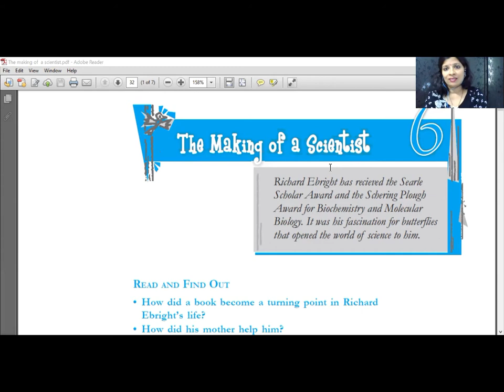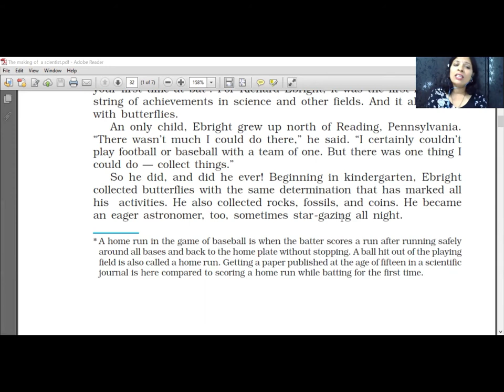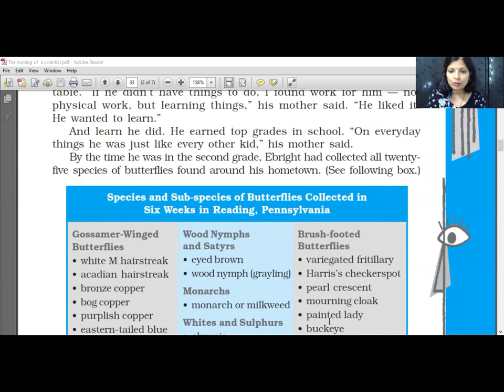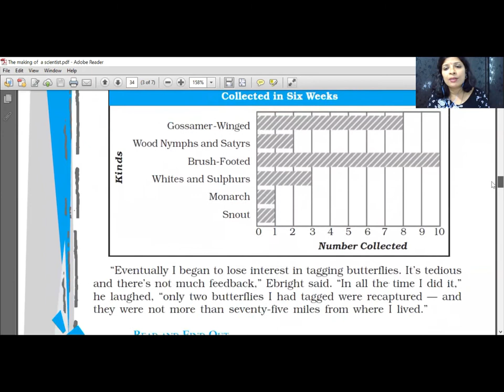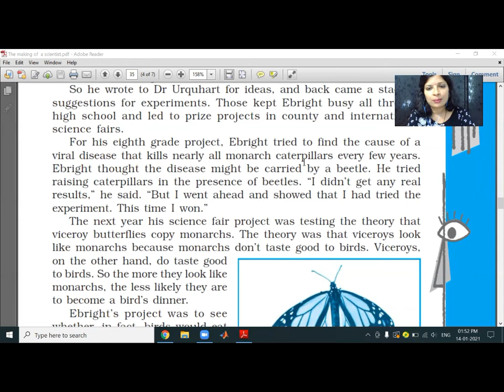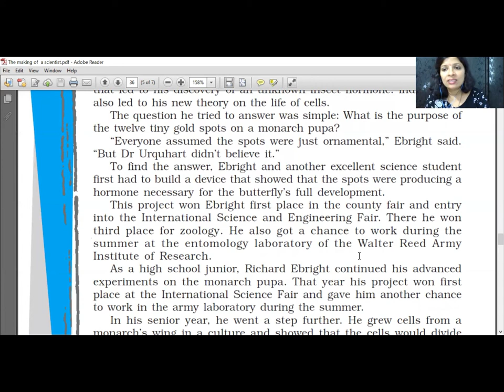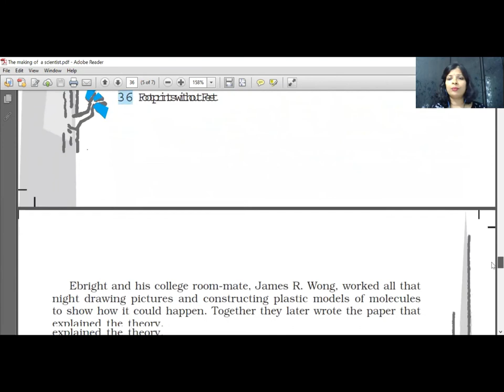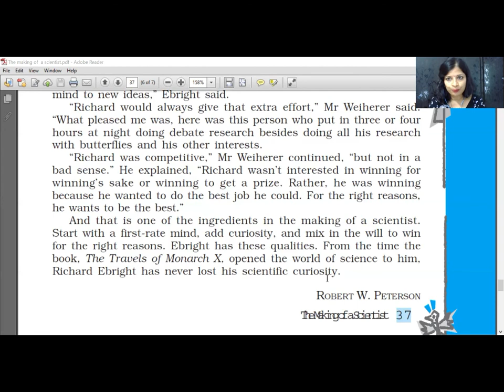The Making Of A Scientist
The Making Of a Scientist CLASS 10 ENGLISH FOOT PRINTS WITHOUT FEET